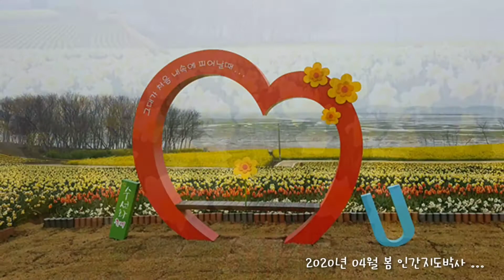가수 아이린 -이럴거면 왜 /영상배경 :신안군 임자면 신안 튤립공원 & 지도읍 선도 수선화가 반기는 봄의 아름다움 ...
2020년 04월 봄 ...
영상배경 :신안군 임자면 신안 튤립공원 & 지도읍 선도 수선화가 반기는 봄의 아름다움 ...